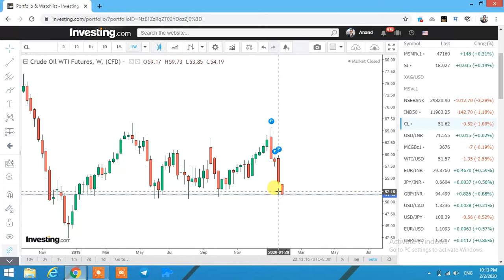CRUDE OIL WEEKLY ANALYSIS 3 TO 7 FEB 2020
AFTER LONG TIME WELCOME ALL KEEP TRADING,KEEP EARNING GOOD